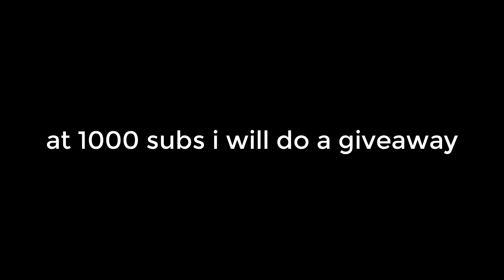IM DOING A GIVEAWAY